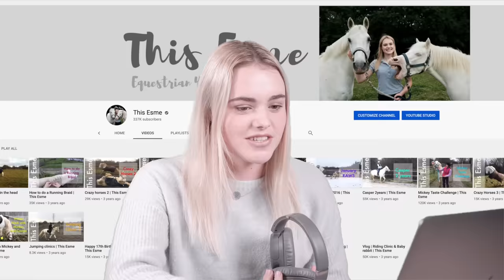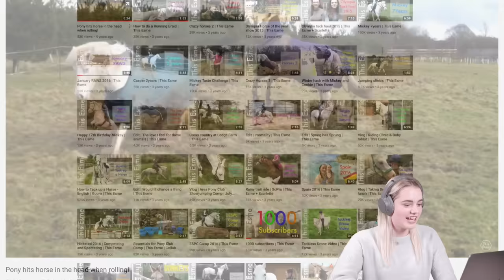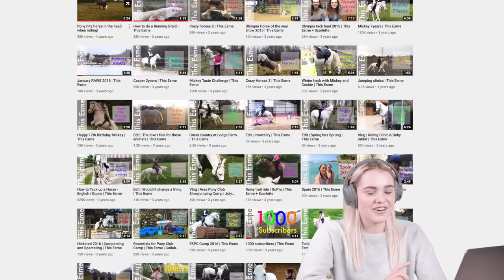Reacting to my OLD VIDEOS! *Unseen Footage* | This Esme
This Esme
LEWES
ENGLAND
BN7 9LU